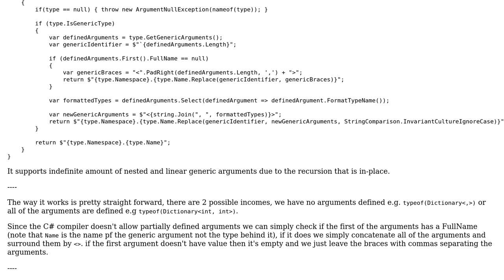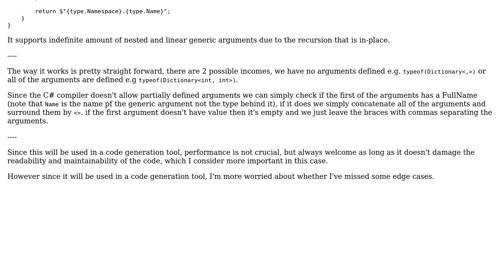Code Review: Formatting a type's name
With thanks & praise to God, and with thanks to the many people who have made this project possible! You are responsible for your own actions.